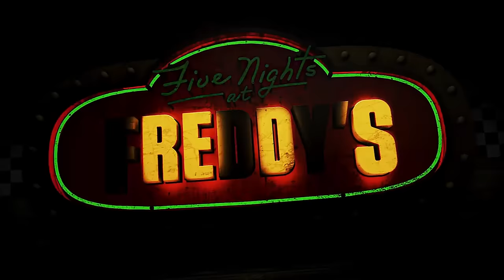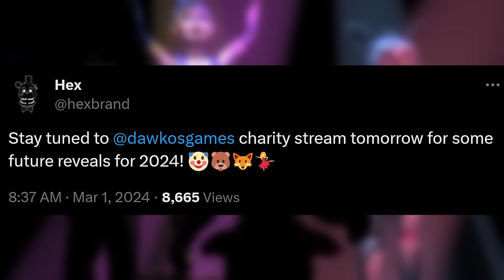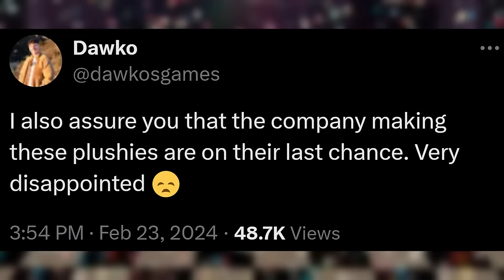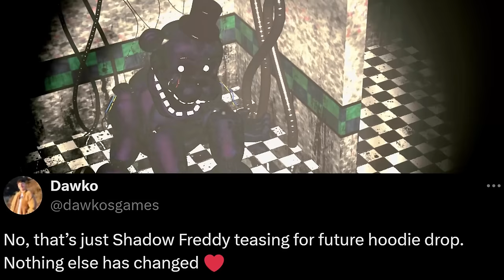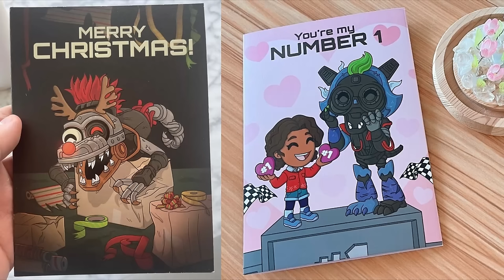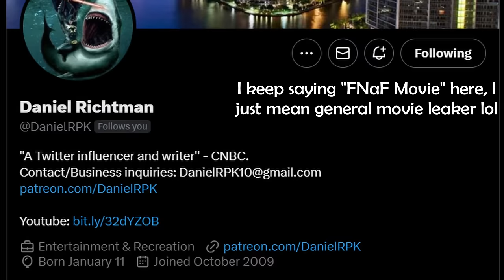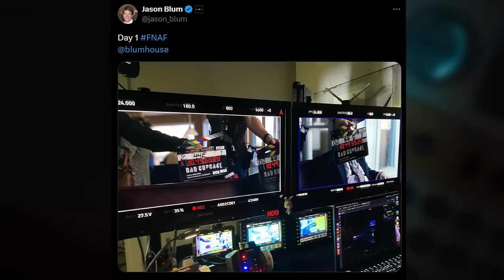WITHERED FIGURES RELEASE! New FNAF 2 Movie Details, Hex Updates, & MORE! - FNaF News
Five Nights at Freddy's (FNAF) News! Hot Topic FNaF Movie Shirt, Dawko Charity Stream Reveals, Hex Sister Location Plushies, Youtooz Withereds Figures, FNAF Movie Youtooz, FNaF 2 Movie Details, & MORE!

0:00 New Hot Topic Merch & Apparel
0:52 Dawko Charity Stream Details
2:08 Hex Delays & Shadow Freddy Hoodie
3:33 Youtooz Withered Figures, FNaF Movie Update, & New Security Breach Pins
6:39 FNaF 2 Movie New Details